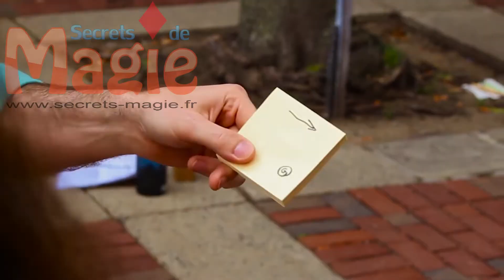Sticky note slide - Tyler Twombly - en français !